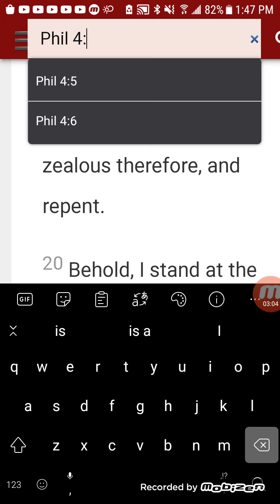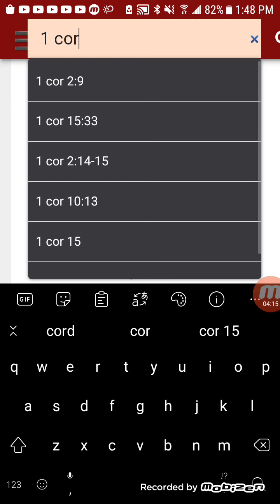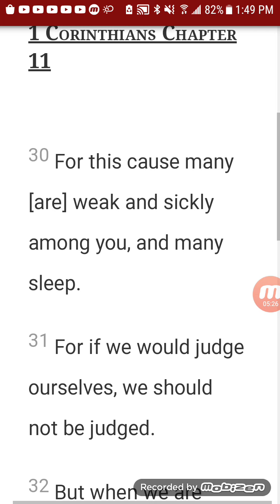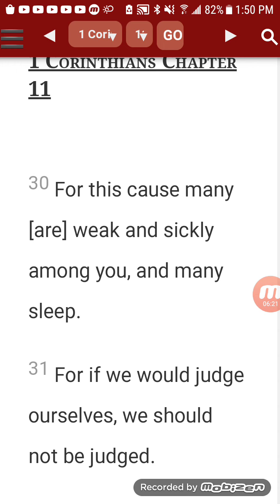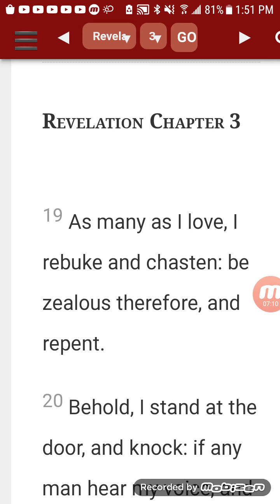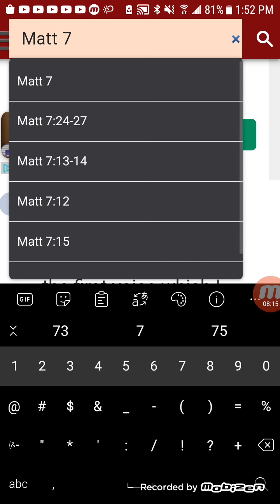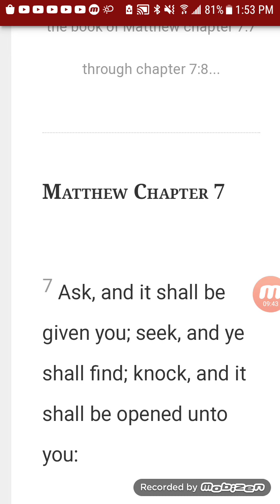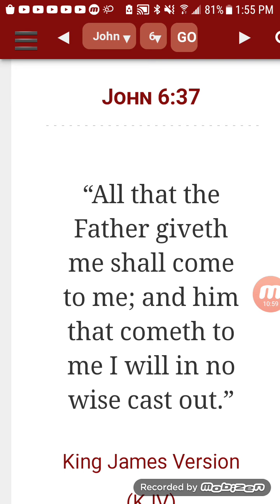When the lord sup with you ❤️